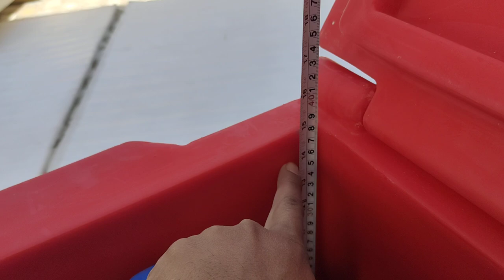📲 , 70 ltr. ice box mawa kulfi box, Pepsi box कुल्फी बॉक्स candy box cold drink box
70 ltr. insulated ice box, ice cream vending box, 2 wheeler delivery box.
INTERNAL DIMENSION: 26x17x14 inch.